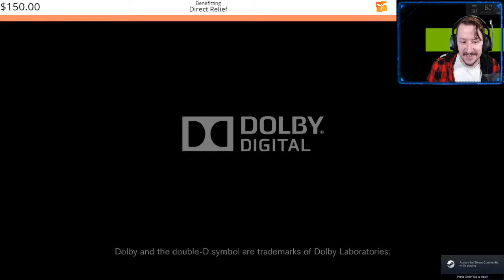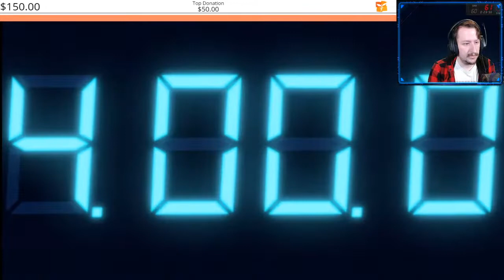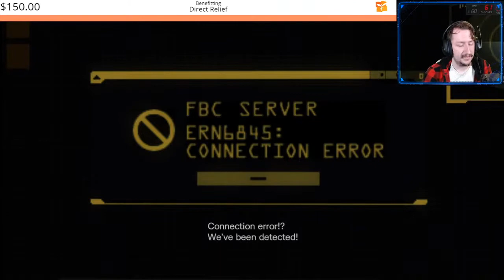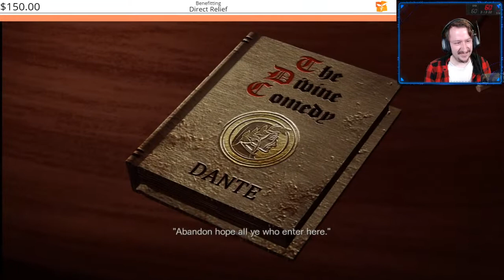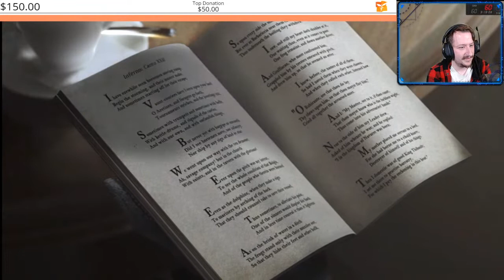Direct Relief Charity Stream Concludes | Resident Evil Revelations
Today we are going to be playing some more Resident Evil Revelations. Should be a fun day!